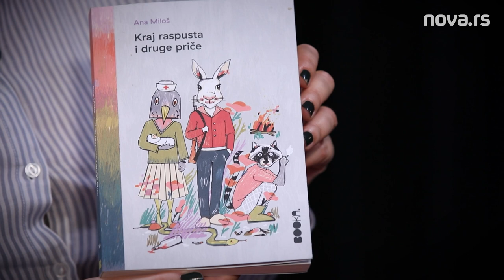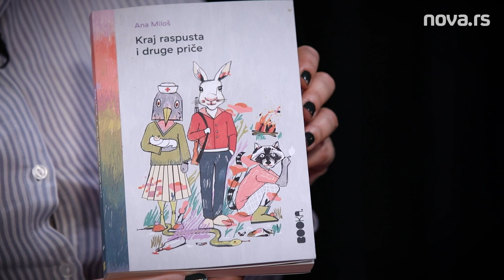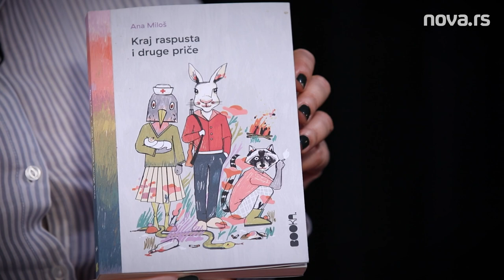Podcast "Nevermajnd" Ana Miloš: Ženski glasovi će tek da vrište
Mlada i hrabra spisateljica Ana Miloš bila je gošća 36. izdanja podcast-a "Nevermajnd".

Razgovarali smo o njenoj knjizi "Kraj raspusta i druge priče" (Booka, 2021) u kojoj su utočište pronašli napušteni, usamljeni, zaboravljeni, oštećeni i ljudi suočeni s velikim gubicima. Koliki je izazov danas pisati za sebe i druge, da li se konačno susrećemo s novom i snažnom spisateljskom scenom mladih žena koje dolaze "grmeći" i kako savladati strah od javnih nastupa, razgovarali smo s ovom, nesumnjivo, budućom književnom zvezdom. Nekad je vreme za kraj raspusta na samom njegovom početku.

Razgovor vodila Magdalena Belić.